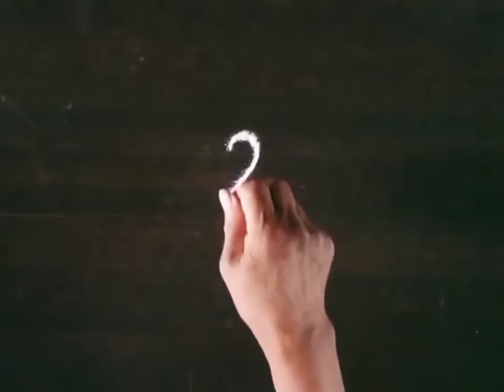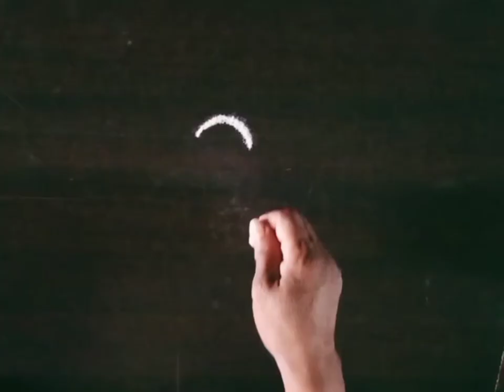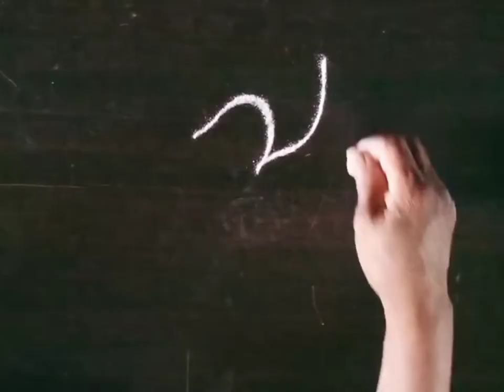पोपटाच्या 3 रांगोळी | Parrot Bird Rangoli | Entrance Rangoli | Muggulu Kolam | Galicha Rangoli Kolam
Muggulu Kolam Rangoli Designs#| galicha Rangoli#Unique Rangoli Easy Quick Rangoli Design#